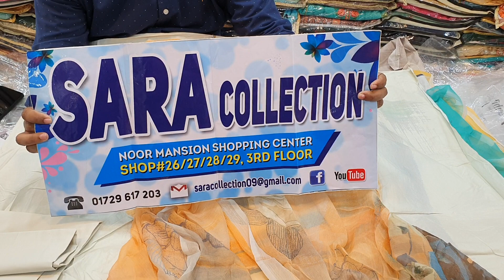01729617203/ইন্ডিয়ান সফট পিউর কাজের বুটিক থ্রি পিচ কালেকশন